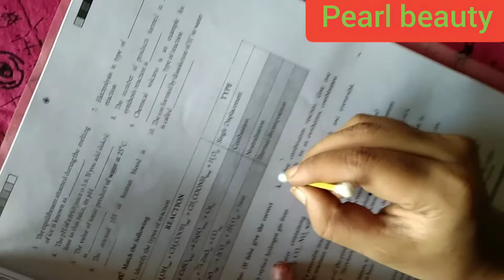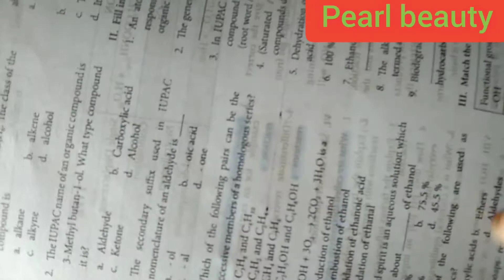Home made highlighter with 2 items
Materials needed
Water
Talcum powder
Acrylic paint